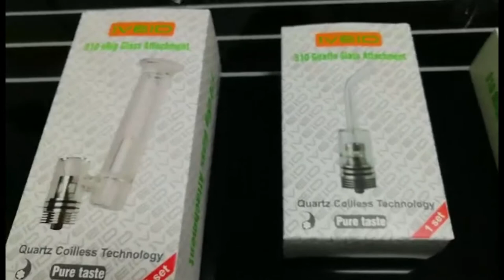quartz e rig demonstrations water pipe 510nail tank ecig vs G9 nail ecigarette vaporizer mod